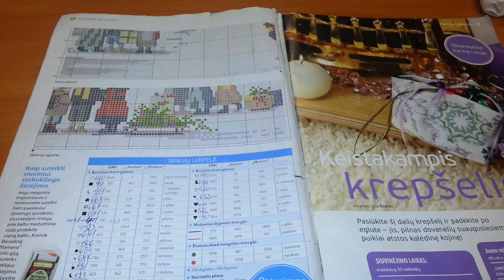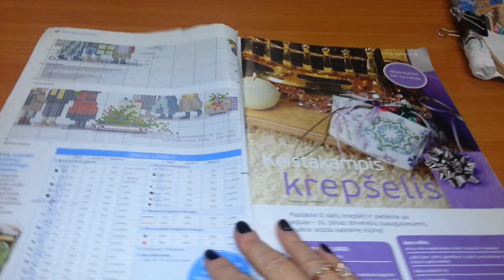Вышивка крестом.Oтчет. СП МОЙ ДОЛГОСТРОЙ